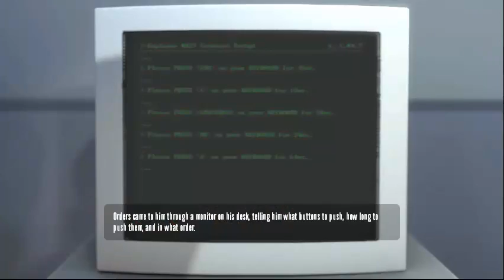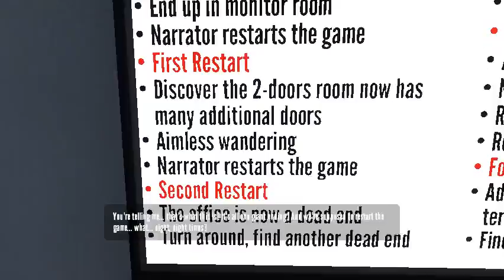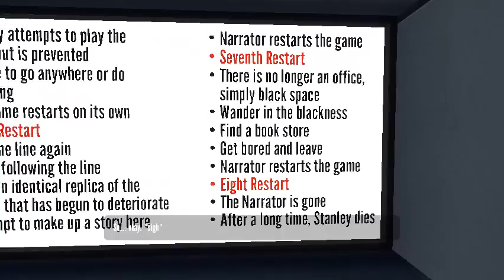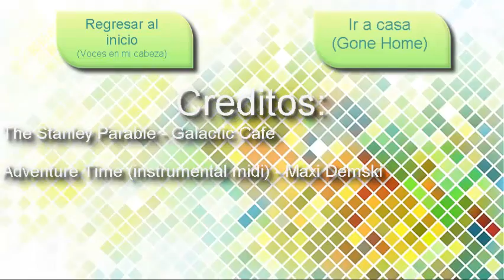The Stanley Parable. Una aventura en la oficina!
Este Gameplay/review es traido a ustedes por La Caja Misteriosa Inc.
Donde la gente no desaparece misteriosamente y no hay misteriosos narradores.

Compra el juego! o juega el Demo!